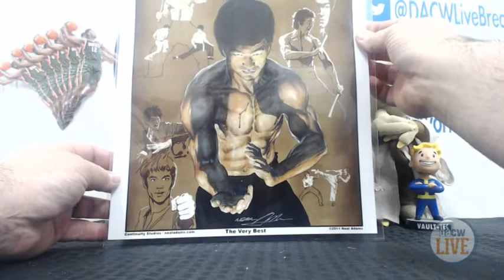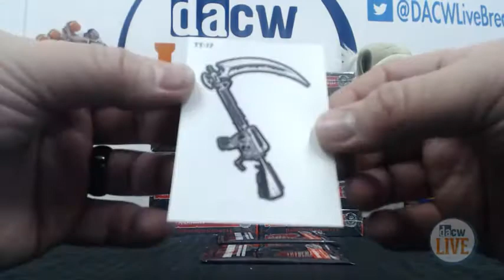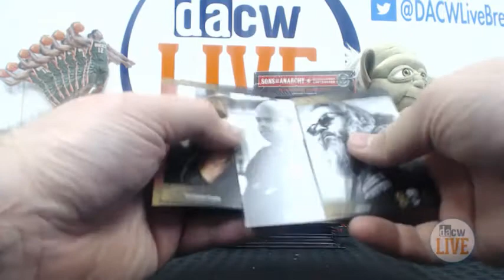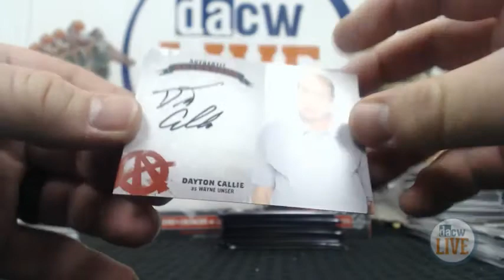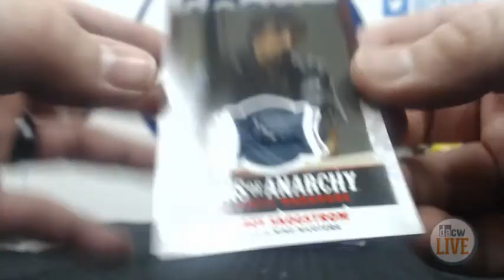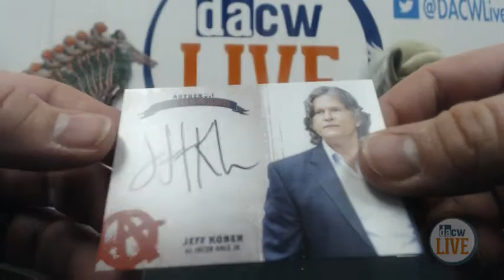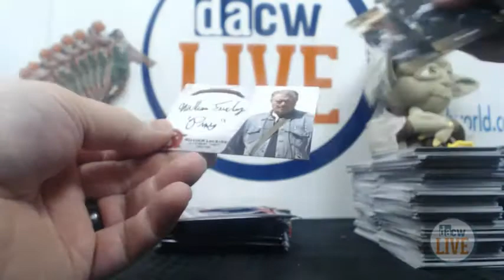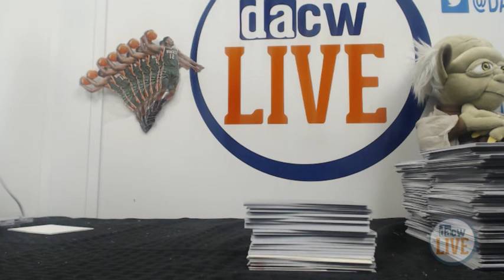Chris T SOA Personal Break April 29th